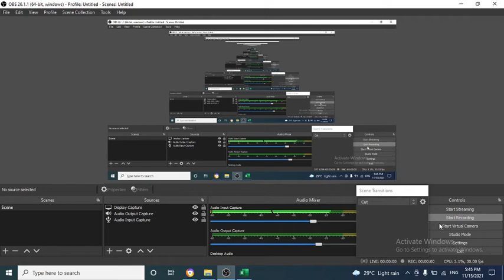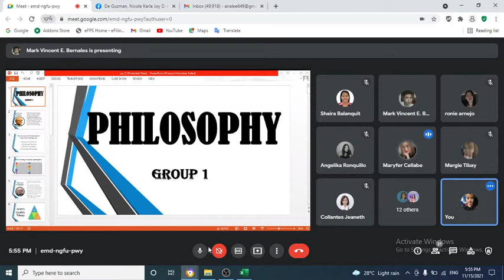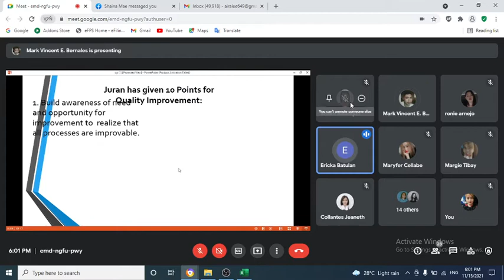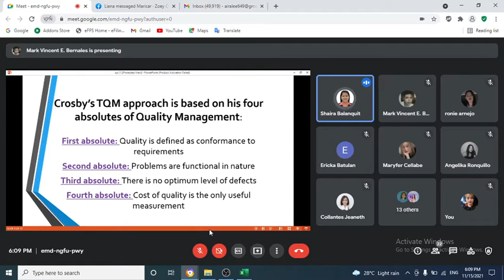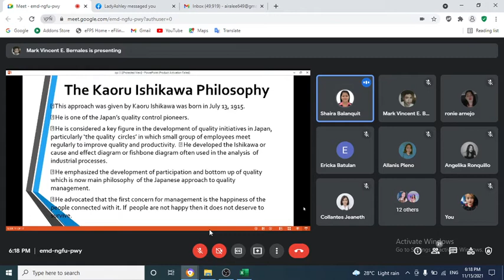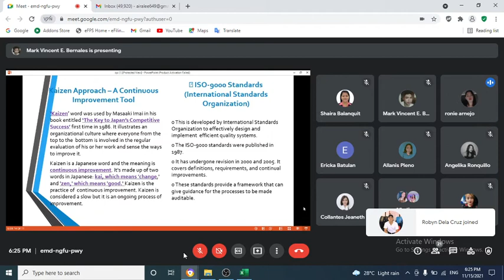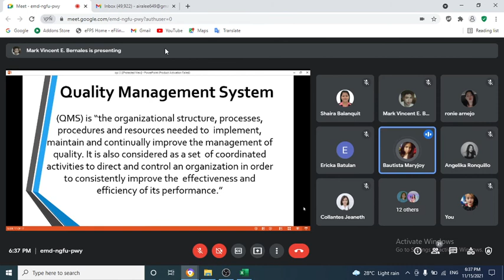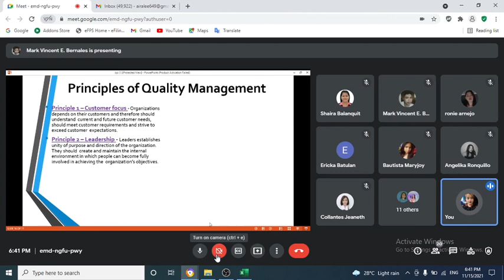week 5 n 6